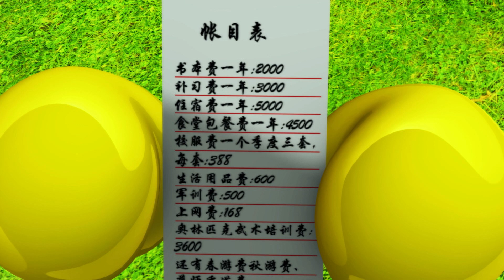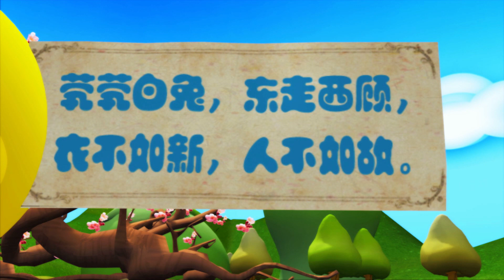【Official】果宝特攻2 第01集 Fruity Robo Season 2 EP01